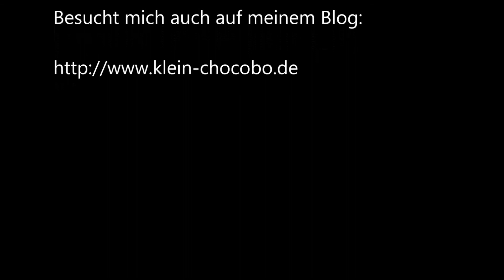Selbstbewusstsein vs. Gesellschaftsdenken?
heute möchte ich meine Meinung zum Thema Selbstbewusstsein preisgeben.
Ich werde auch erzählen, was unser Selbstbewusstsein mit dem Gesellschaftsdruck zu tun hat und warum ihr euch am wichtigsten sein solltet.